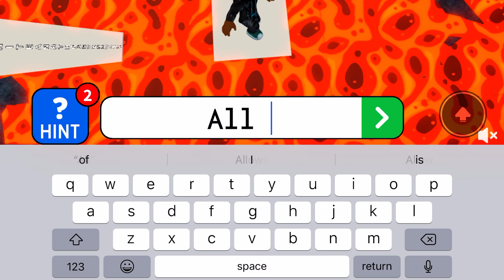Playing type or die in roblox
TWO VIDS WOOOOOOOOO